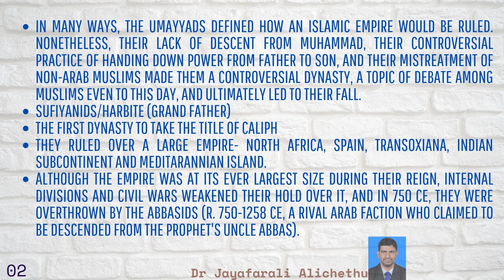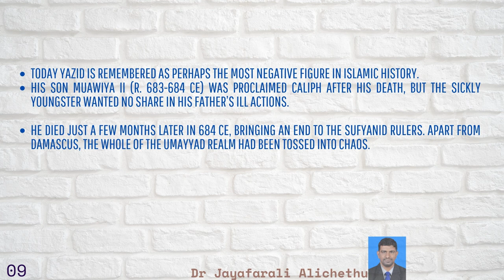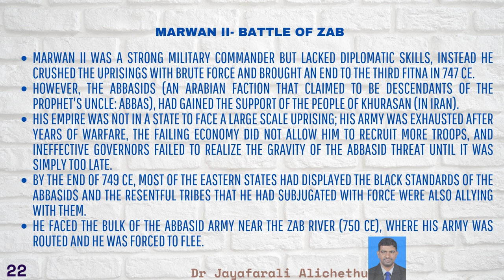Dr jRAlichethu's Lecture PPT Video on Banu Umayya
Lecture PPT Video on Umayyads and their political emergences